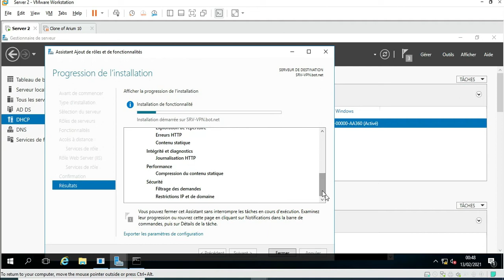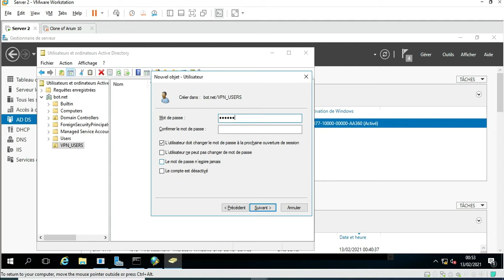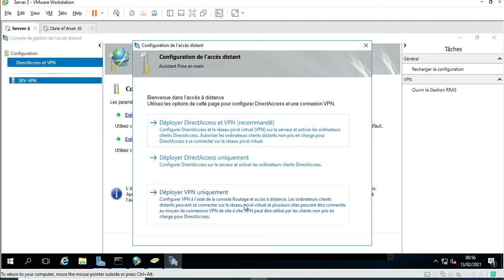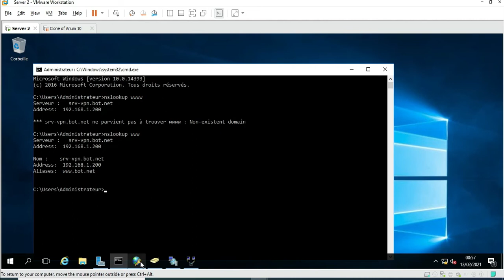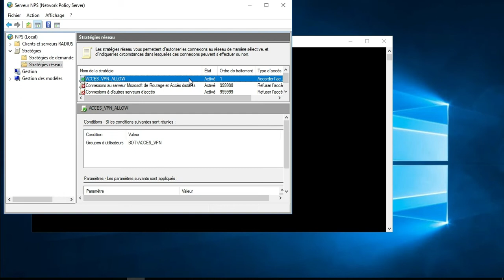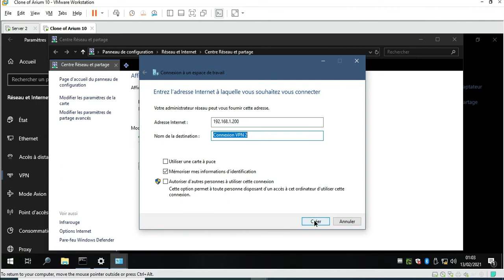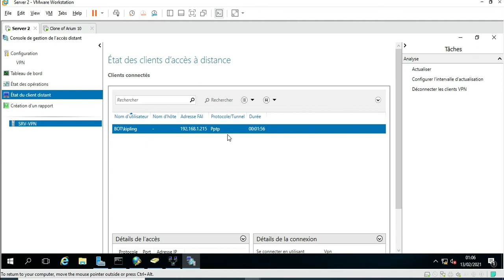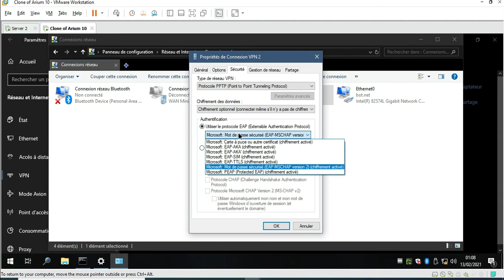Vpn et Gestion de l’accès distant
Le VPN (Virtual Private Network = Réseau Privé Virtuel) permet de relier un poste isolé, ou un réseau distant à un réseau local. Outre cette liaison, le VPN permet de crypter les informations qui y circulent, afin d'accéder de manière sécurisée à ses données. On parle alors de tunnel VPN ou de Tunnel crypté.